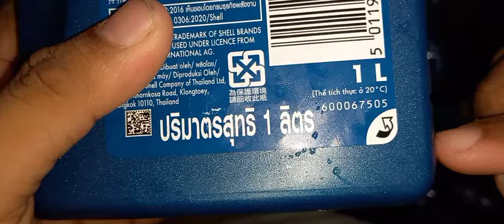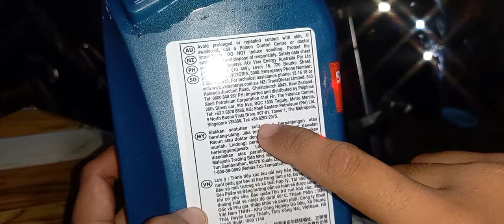Tips pano malaman kung orig. ang SHELL ADVANCE 10W-40